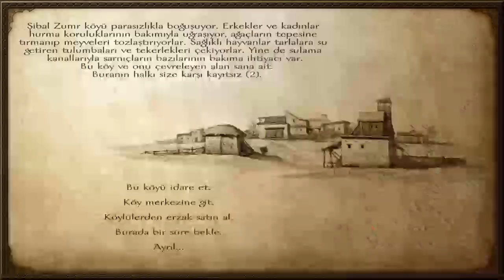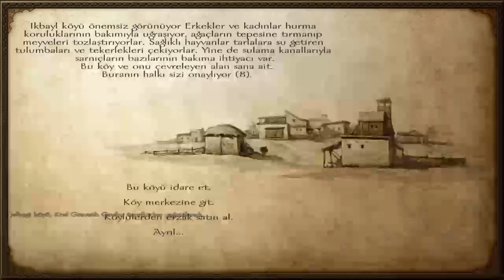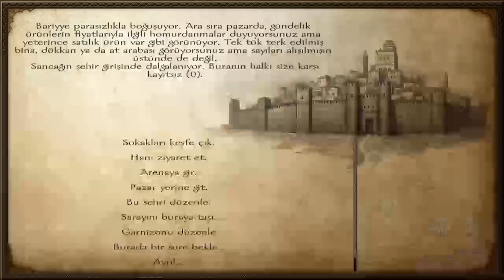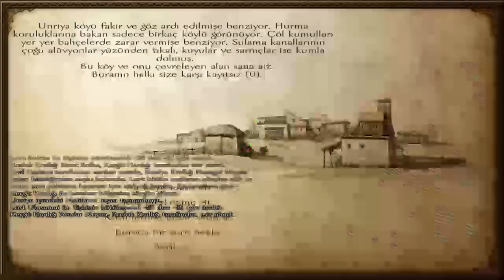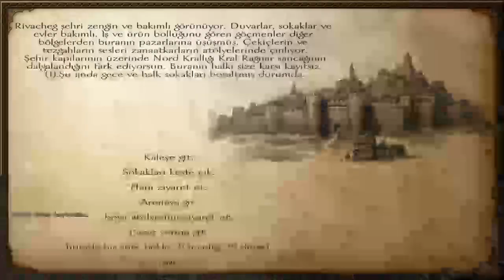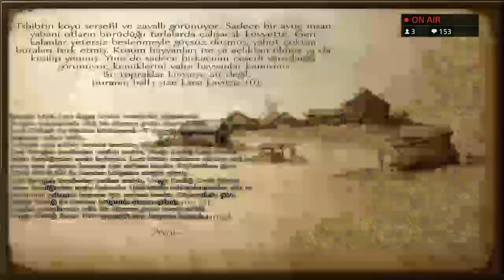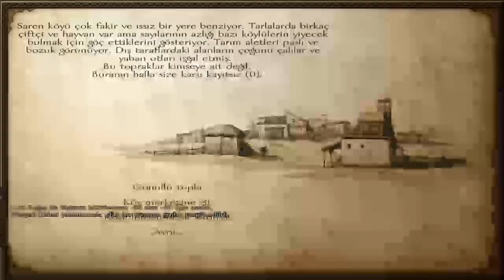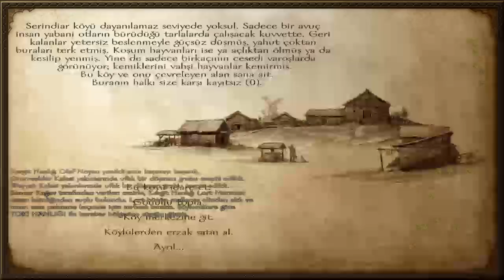Mount & Blade: Warband (TÜRKÇE) Rodok Seferi... #22 (PS4)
İyi oyunlar yurdum insanı!...  PS4 ve PC oyun oynuyorum. Her gun  22.00 da keyfime gore canlı yayın yapiyorum. Herkese kolay gele...   PSN : tugi5488

VİDEOSUNU YADA CANLI YAYIN YAPMAMI İSTEDİĞİNİZ OYUNLARI LÜTFEN TARTIŞMA BÖLÜMÜNE YAZIN...

# 200. ABONE'YE ULAŞINCA FİFA 2017 (PS4) HEDİYE ÇEKİLİŞİ İÇİN CANLI YAYIN YAPILACAK. (EN KISA ZAMANDA YAPILACAK)

# 300. ABONEYE ULAŞINCA UNCHARTED 4 (PS4) HEDİYE ÇEKİLİŞİ İÇİN CANLI YAYIN YAPILACAK.

# 400. ABONEYE ULAŞINCA UNCHARTED KAYIP MİRAS (PS4) HEDİYE ÇEKİŞİ İÇİN CANLI YAYIN YAPILACAK.

SAYGI VE SEVGİLERİMLE...

TUGİ GAMERS TV